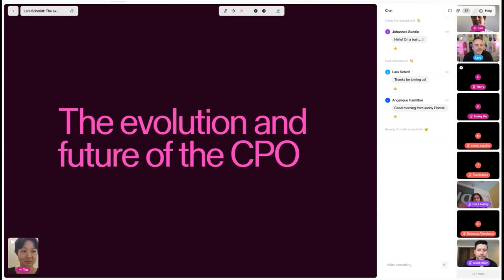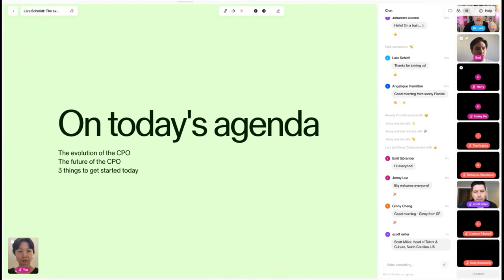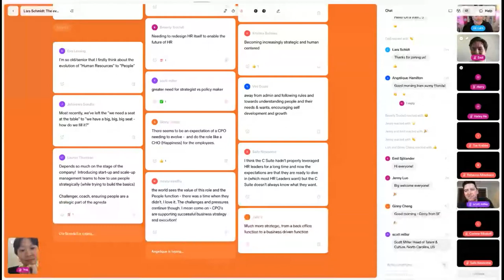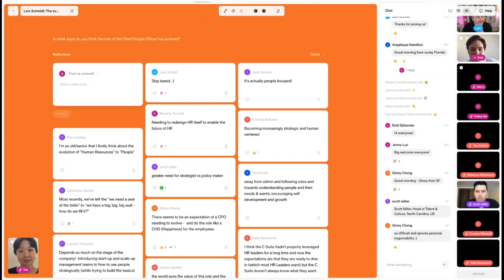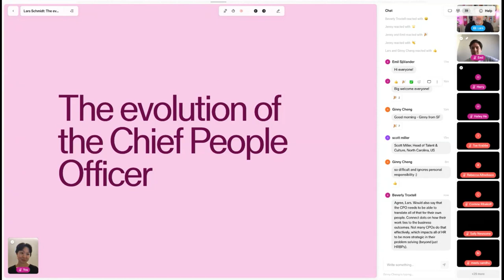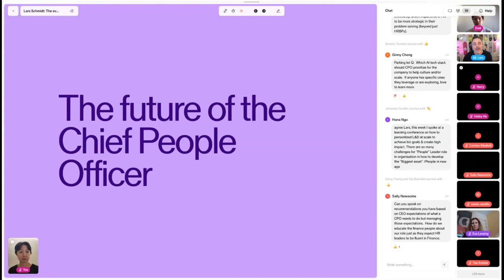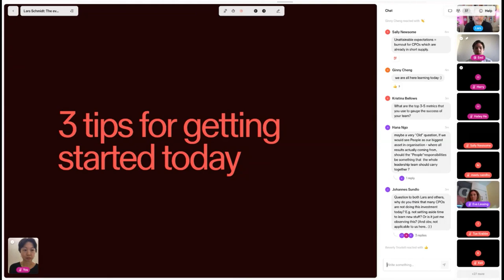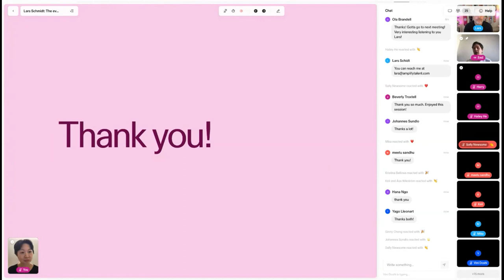The evolution and future of the CPO | Lars Schmidt, CEO and founder of Amplify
HR has never experienced so much change. Post-pandemic, the world is retiring industrial-era concepts of work and reimagining where, when, and how we do our jobs. That includes the CPO. To embrace this once-in-a-generation opportunity, People leaders need to redefine their role. Lars Schmidt will show you how.

Lars Schmidt is the founder of Amplify, an organization dedicated to supporting and connecting the next generation of transformative people leaders. He’s also the author of the bestselling book Redefining HR, co-founder of HR Open Source, creator and host of the Redefining HR podcast, and a regular contributor to Fast Company.